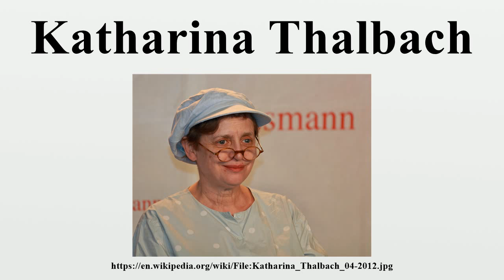Katharina Thalbach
Katharina Thalbach (born 19 January 1954 in Berlin) is a German actress and film director.

Image-Copyright-Info
Author-Info:   A.Savin (userpage · contact)

Image-Copyright-Info